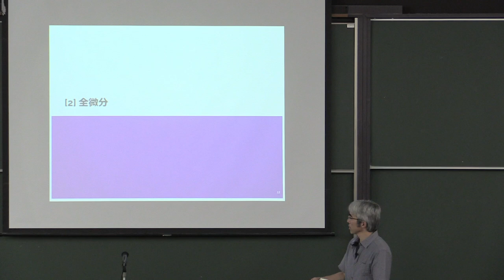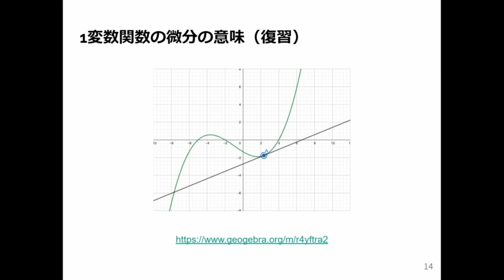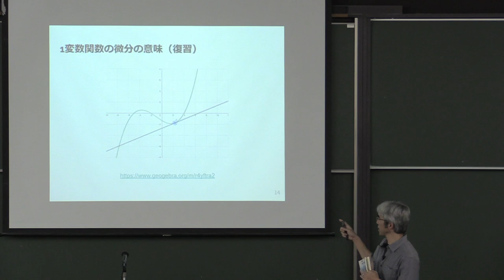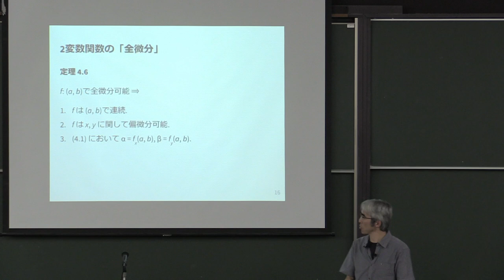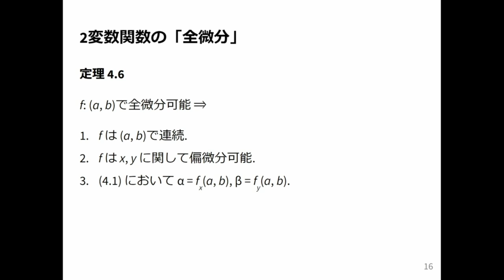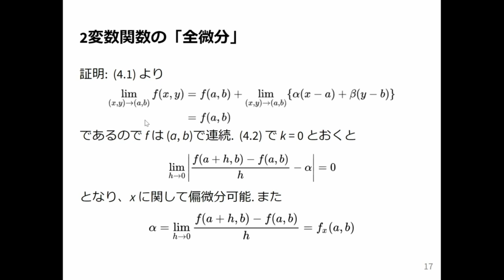微積分2 2024 (2-2) 全微分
全微分．